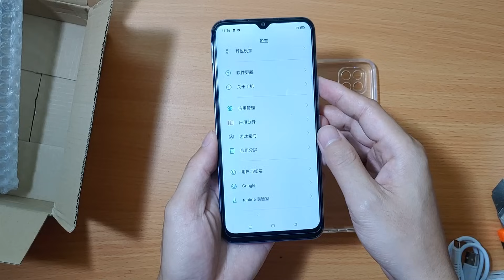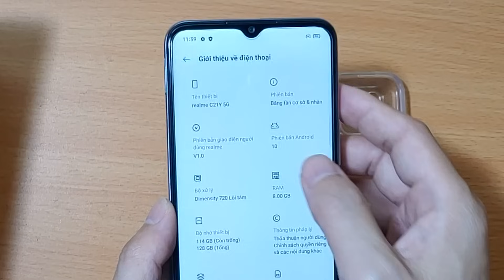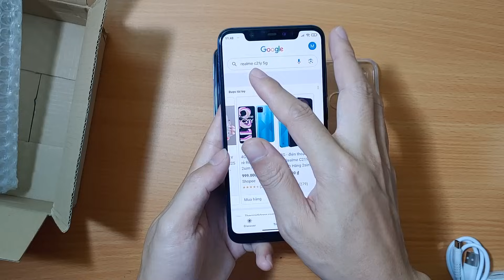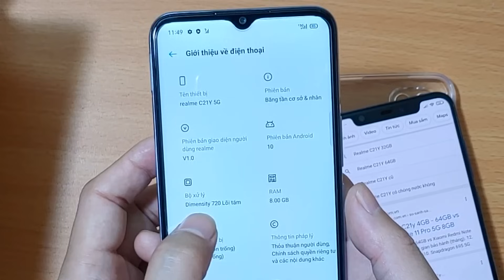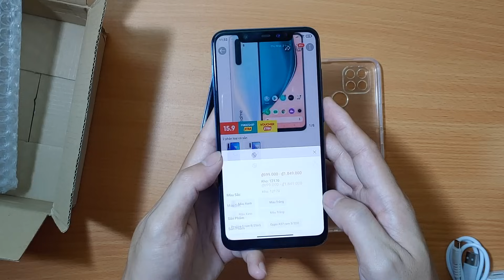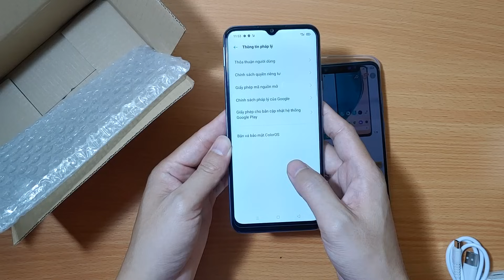Mua Realme 6 - Giá 1,8tr từ một Shop chuyên Buff Đơn Ảo nhận được máy gì đây?